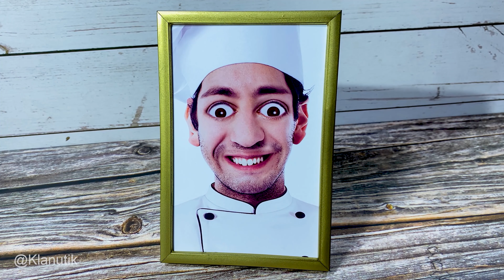Eating Healthy Lay's chip! Klanutik ASMR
Hi, I'm Klanu Tik.  I made video ASMR and ATE everything!

WARNING: Eating is NOT real, it’s video Editing. DON'T try this at home!

These videos contain ASMR sounds like: drinking, swallowing, eating, chewing, paper,. but no talking.